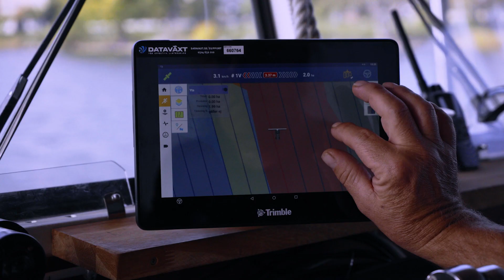Vattenresurs/Feralco Nordic AB. Deutsche Sprache und Untertitel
Vattenresurs AB führt Behandlungen gegen die innere Belastung mit Phosphor mit einer effizienten und bewährten Methode mit schnellen und dauerhaften Ergebnissen durch. Dieser Film beschreibt die Methode und die Ergebnisse einer Behandlung. Der Film wurde 2020 in den Gemeinden Djurgårdsbrunnsviken in Stockholm und in Norrviken in den Gemeinden Sollentuna und Upplands Väsby gedreht.